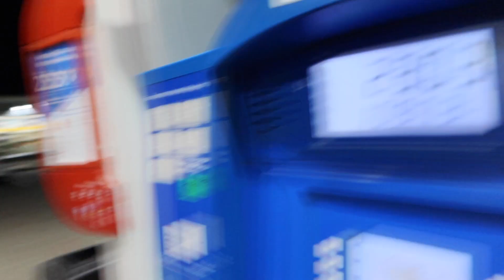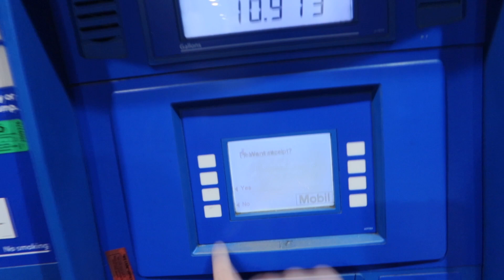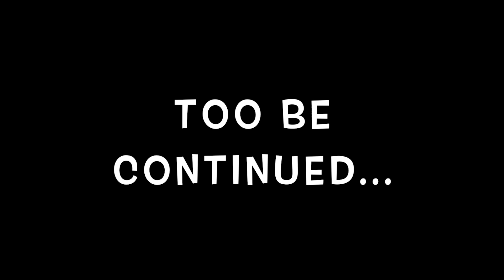OVERWHELMING FIRST WEEKEND WITH MY NEW WRAP *ONE OF ONE CADI COUPE*